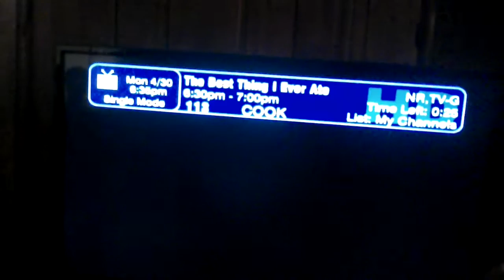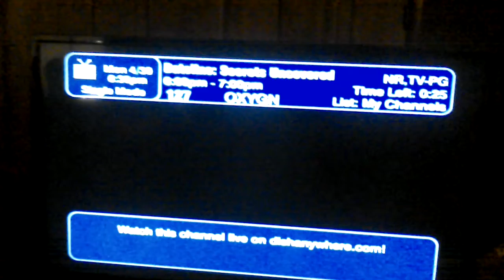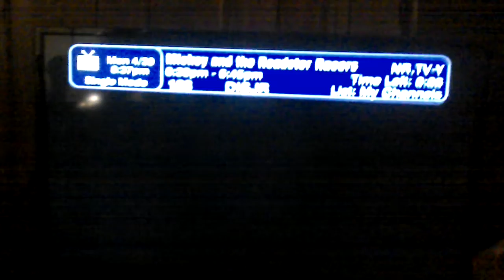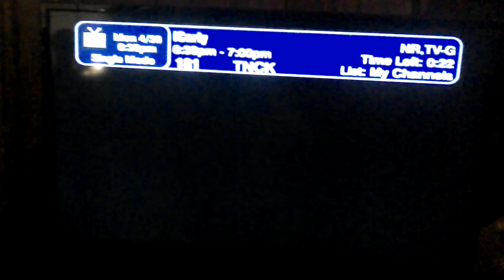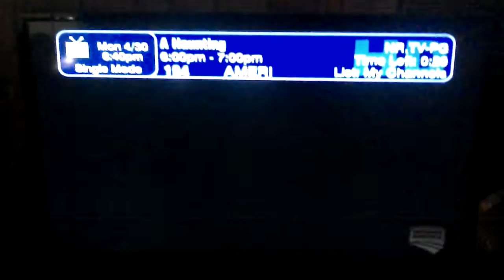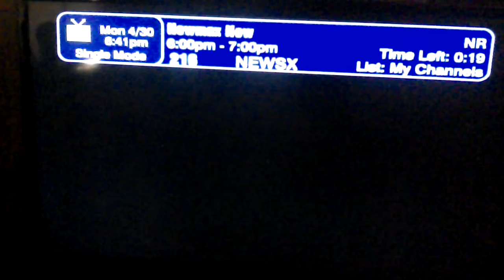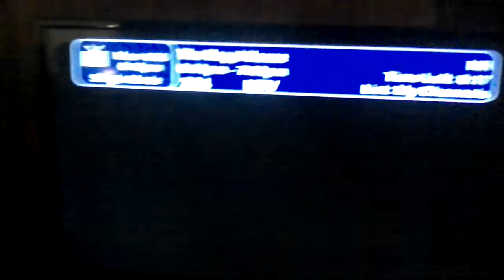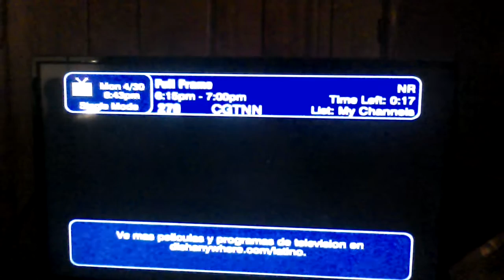Dish Network Channel Surfing April 30 2018 Part 2